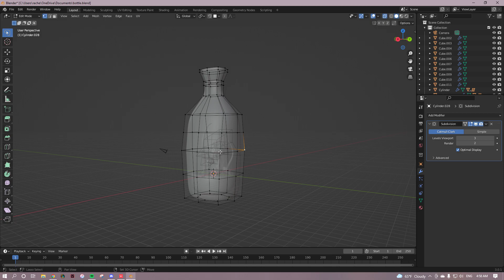gottem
GPU: NVIDIA GeForce RTX 2080 SUPER
CPU: AMD Ryzen 7 3700X 8-Core Processor
Memory: 32 GB RAM (31.95 GB RAM usable)
Current resolution: 1920 x 1080, 165Hz
Operating system: